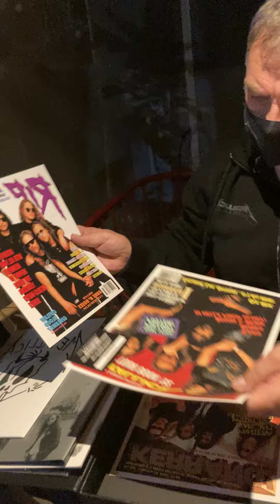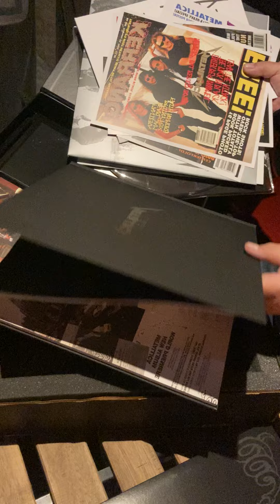30-lecie Czarnego albumu z Czarnej barki na antenie Radia Opole!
Sobotnia audycja "7:00 P.M." w całości będzie poświęcona Metallice. 30-lecie Czarnego albumu z Czarnej barki na antenie Radia Opole!
Do wspólnego radiowego świętowania zaprasza Piotr Metz - 11 sierpnia, godz. 19:04. Na antenie Radia Opole i w Internecie

Tymczasem zobaczmy jak prawdziwy fan otwiera jubileuszowy box...